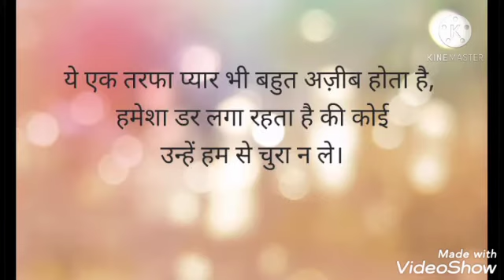ankhen kehati he betha tu mere rubaru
tujha ko dekhu ibadt karta rahu❤️❤️❤️
Kinna sona tenu rub ne banaya